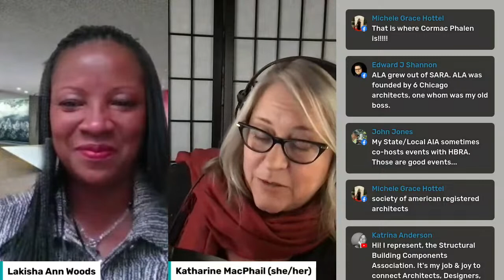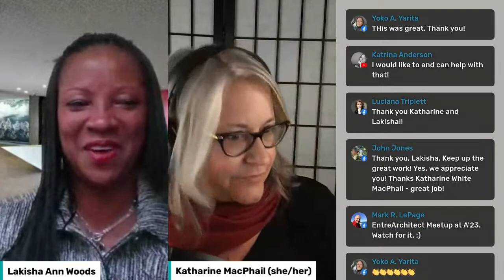Lakisha Woods - The future of architecture (Context & Clarity LIVE)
What is the future of the profession of architecture?

That's where we'll start our conversation Thursday on Context & Clarity LIVE.

Thursday, February 9th at 4:00 pm ET, Jeff Echols and Co-Host Katharine MacPhail will welcome Lakisha Woods, CEO of the American Institute of Architects, to Context & Clarity LIVE.

Join the conversation Thursday as Lakisha joins us to talk about the future of architecture and architects’ impact on the future of the built environment.

Share your experience, and advice, and bring your questions to the conversation Thursday at 4:00 pm ET.

DM us if you need help finding Context & Clarity LIVE, if you have questions, or if you’d like to suggest a future guest.